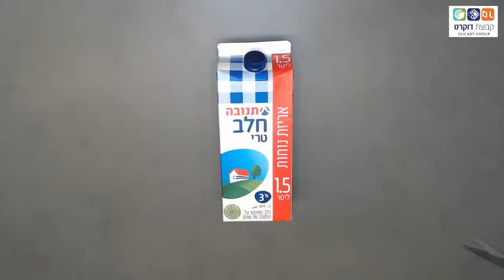Ducart's Purim challenge dressed up box